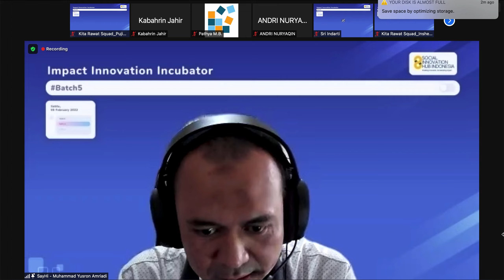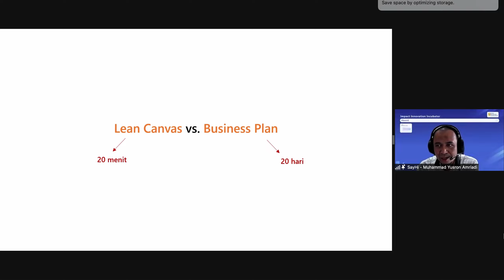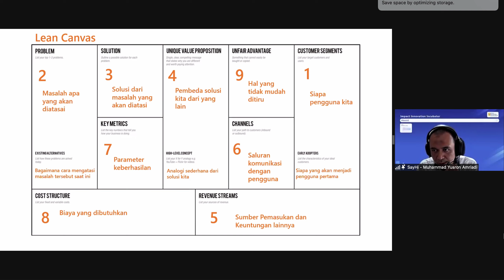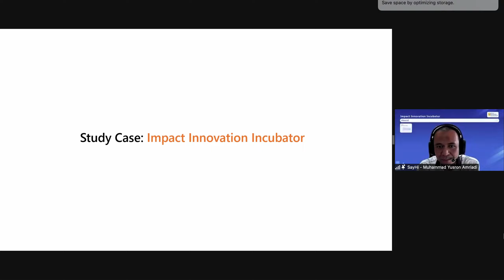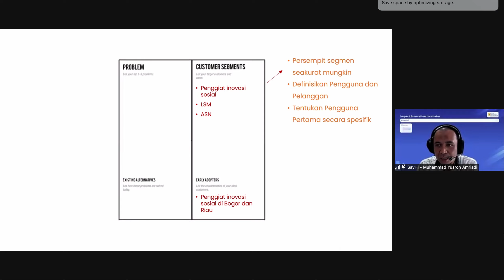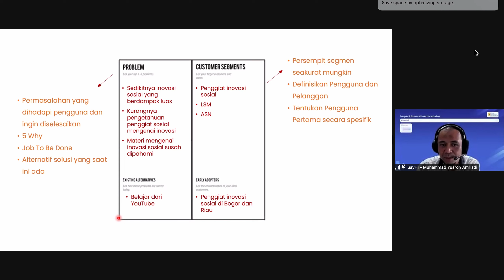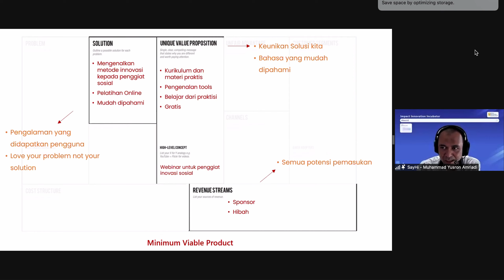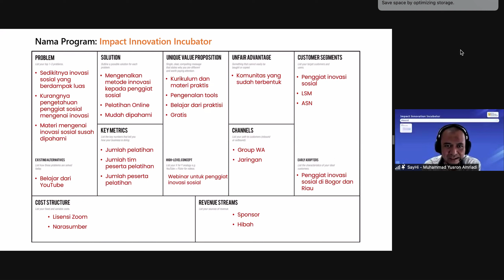7 Pengisian Lean Canvas